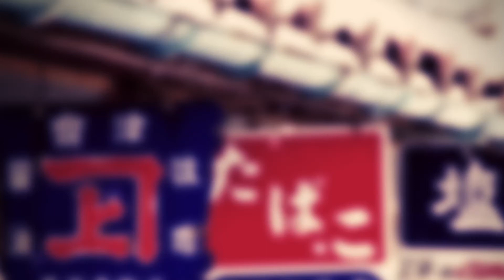【声優の朗読】奇妙な題名は最後に納得！保吉シリーズの私小説～芥川龍之介作『あばばばば』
「猫ーーいや、女は赤い顔をした。」
青空文庫より『あばばばば』(芥川龍之介)を朗読しました。

『保吉もの』と呼ばれる、芥川自身の経験を「堀川保吉」という主人公で描いた短編私小説で情景・心理ともにとても良く描写されています。
読んでいて作中の店の中の様子が目に浮かぶようでした。

普段あまり私小説には手を伸ばさないのですが、とても読みやすかったと感じます。
機会があればまた他の作品も読んでみたいですね。

なお、動画内では既存の写真を用いたためちょっとイメージにそぐわないものもありますが、まさに目をつぶっていただければ・・・。